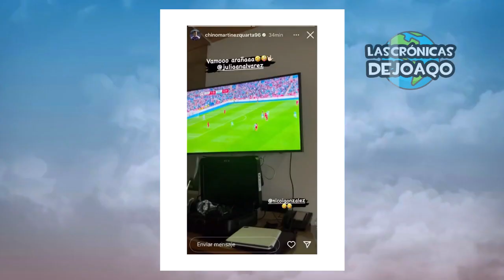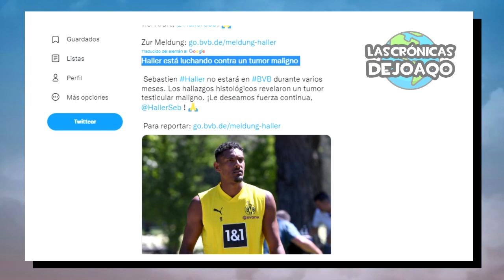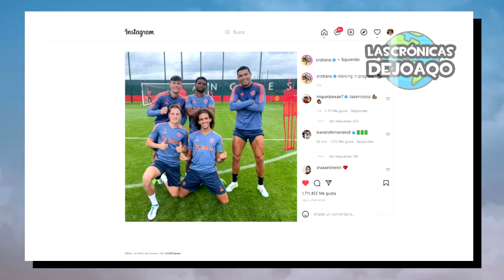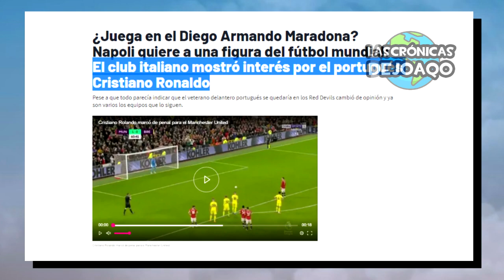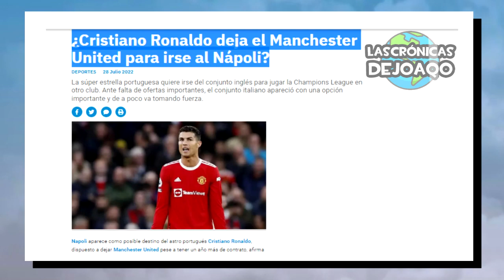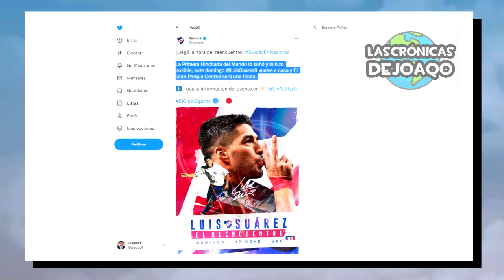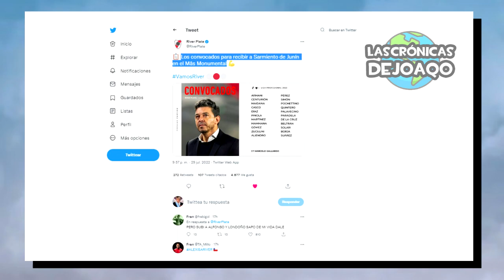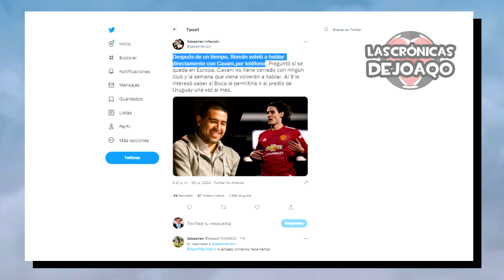¿CRISTIANO a NAPOLI por MARADONA?+ HAALAND y DARWIN amargan a JULIÁN y CITY+ DYBALA+ ¿CAVANI a BOCA?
Cristiano Ronaldo le interesa al Napoli para hacer la misma leyenda que su amigo Diego Maradona en Italia y peleen por Champions League, Julián Álvarez hizo un gol con el Manchester City pero Darwin Núñez lo amargo con el Liverpool, el flojo partido de Erling Haaland, Robert Lewandowski explota contra el Bayern Munich por sus palabras contra el Barcelona, Lautaro Martinez fue clave en el empate del Inter vs Lyon, El debut de Paulo Dybala con una asistencia para La Roma, Edinson Cavani se ofrece a Boca Juniors, la previa de River vs Sarmiento, el gol del hijo de Marcelo Gallardo, el triunfo del Atletico Madrid vs Manchester United por golazo de Joao Felix en debut de Nahuel Molina, Xavi vuelve a hablar de Leo Messi por su regreso al Barça, el nuevo refuerzo del Flamengo, el logro de la Selección Argentina femenina, la polémica patada del Cacique Medina en Godoy Cruz vs Velez, el triunfo de San Lorenzo vs Argentinos Jrs, la previa de Patronato vs Boca Juniors el Bayern Munich campeón en Alemania, la goleada del Arsenal vs Sevilla con Hat Trick de Gabriel Jesús, lo mejor de Messi Boca River la LigaFutbolProfesional TorneoSocios y CopaLibertadores CopaSudamericana, los más destacados movimientos, rumores, refuerzos y fichajes en este Mercado de Pases, las mejores curiosidades del Fútbol, y mucho más!

00:00 Intro
00:56 Jornada Europea
12:58 Jornada Americana
13:53 Jornada Argentina
14:56 Noticias y previa de River
15:52 ¿Cavani elige a Boca?